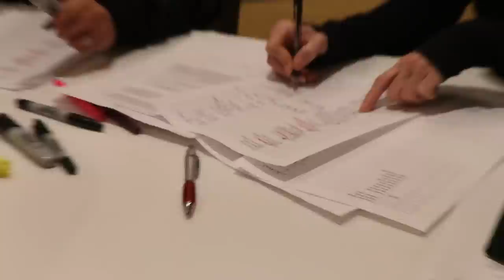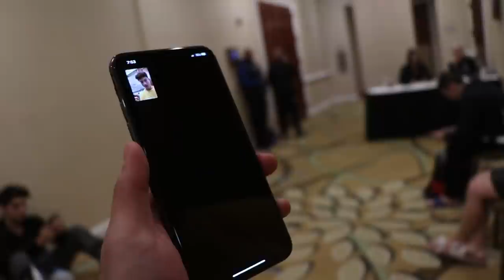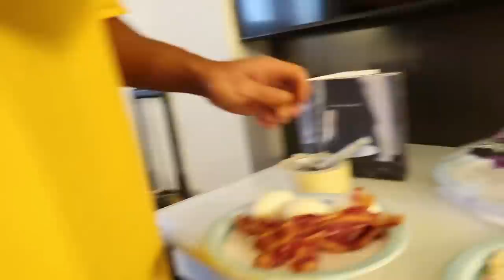17 YEAR OLD PHYSIQUE OVERALL CHAMPION | Weekend Vlog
Enjoy this Hollywood production film produced my Grant Romer on my final days/show day of NPC EASTERNS. The absolute best outcome that could have possibly happened, ended up happening and I’m still in shock to this day. :’) an emotional and fun journey which led me to winning 1st in Teens, Open class C and Becoming the Men’s Physique Overall Champion. The journey isn’t over yet...This is just the beginning.